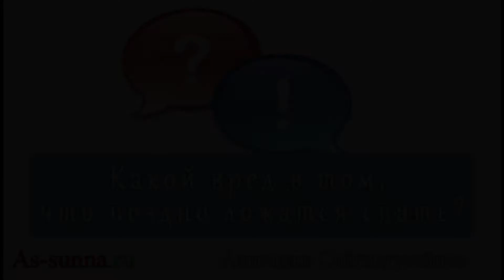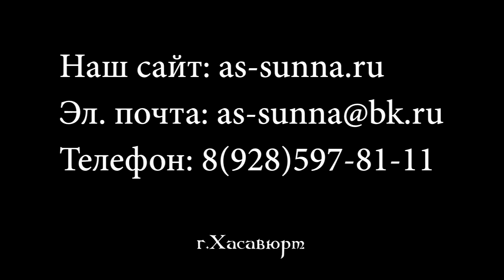Какой вред в том, что поздно ложится спать? Алигаджи Сайгидгусейнов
Какой вред в том, что поздно ложится спать? [As-sunna.ru]